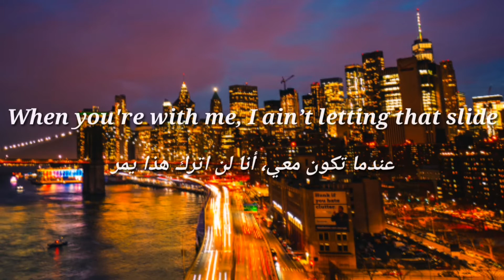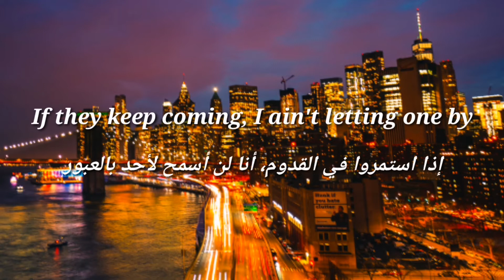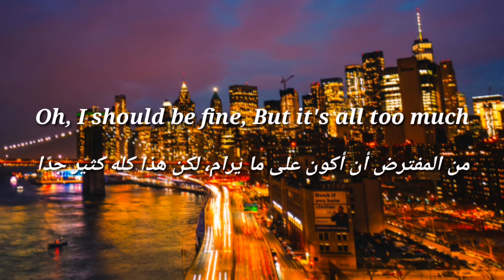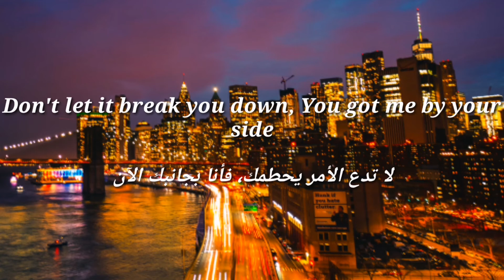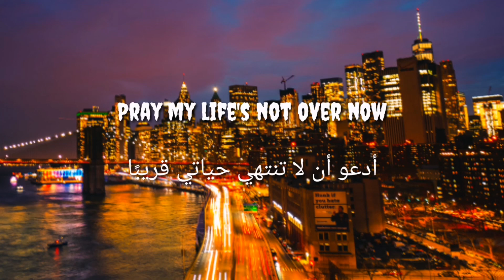Royal & the Serpent - Overwhelmed / (Chri$tian Gate$ Remix) | [Lyrics Video] {مترجمة}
Overwhelmed (Chri$tian Gate$ Remix) Official Video

Video guy & Manager @mattalonzo
Camera @joseperezpresents
BTS @josephprattbeats
Lighting @lupolight_filmmaking

▼MORE INFO ▼_____________________________________________
"Overwhelmed" OUT NOW

{Lyrics}

{Intro}
This mind isn't mine, who am I to judge?
Oh, I should be fine, but it's all too much

{Verse 1}
I get overwhelmed so easily
My anxiety creeps inside of me
Makes it hard to breathe
Words come over me
Feels like I'm somebody else
So just don't get overwhelmed
And you’ll make it out
Then you'll be just fine
I promise You don't have to worry bout a thing
Don't let it break you down
You got me by your side
And when you feel the difference it will be night and day

{Bridge}
Fuck what they think
I'll tell you your fine
When you're with me
I ain’t letting that slide
Fuck what they say
They're no friend of mine
If they keep coming
I ain't letting one by

{Verse 2}
That's the way it goes
If they ever try to touch you
Then just stay at home
That's the way it ends
I'll make sure they never see another day again
Don't let them get to your head
You let them in your mind
Now they're under your bed
They come in easy
But is harder to get
Them out

{Chorus}
Mind isn't mine, who am I to judge?
(My anxiety comes too easily)
I get overwhelmed so
I should be fine, but it's all too much
I should be fine but I'm not

{Chorus}
I get overwhelmed
Don't get overwhelmed
I promise you don't have to worried about a thing

{Outro}
Don't take me now
I'm not ready to forget
Don't cut me out
Pray my life's not soon to end
(Pray my life's not over now)